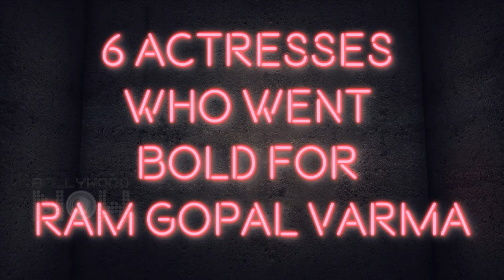Mia Malkova, Jiah Khan, Urmila Matondkar, Antara Mali | Actresses Who Went Bold For Ram Gopal Verma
As Ram Gopal Verma's God Sex & Truth is making news...we bring to you all Ram Gopal Verma actresses who went Bold for his movies.

Report by: Abhishek Halder
Producer: Triparna rout
Editor: Advait Pansare